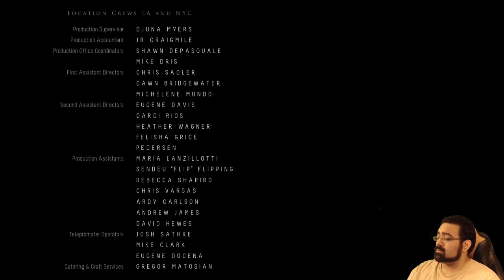Until Dawn Good Ending Everyone Lives!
I finally get the best ending in the game! Everyone alive! Check it out: Until Dawn is now my bitch!

PC, Playstation 4, Xbox One, Wii U--he provides gameplay for all the latest videogames available.

Let's Play playthroughs are what he does best, along with funny moments of crunchy goodness. Any hilarious lines you hear, any quotes you deem worthy of writing down are not permissible in a court of law.